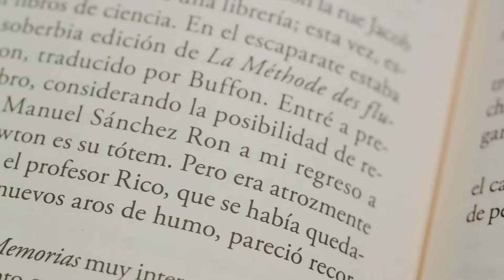Como nació la República De Cuba.